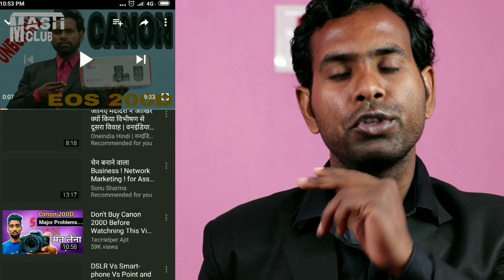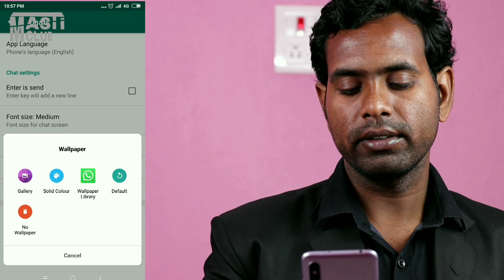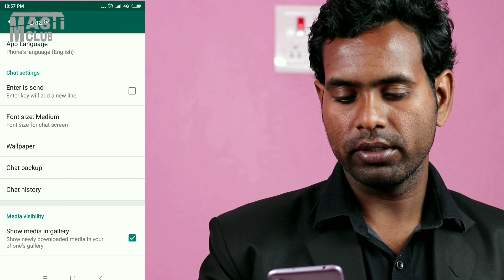Whatsapp ka background kaise change kare how to set your photos in WhatsApp home screen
WhatsApp के Homescreen पे अपनी फोटो कैसे लगाए!
WhatsApp home screen पर अपना फोटो कैसे लगाये
change the home screen whatshapp using your own photo
Trakinmobile Tech